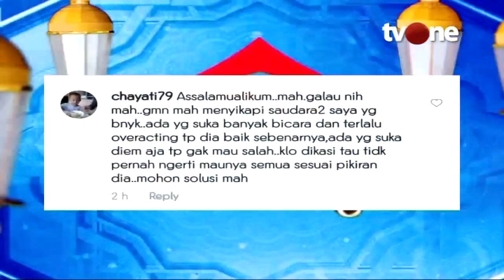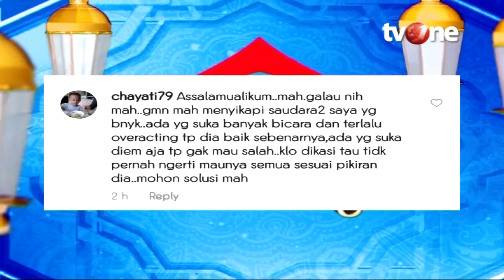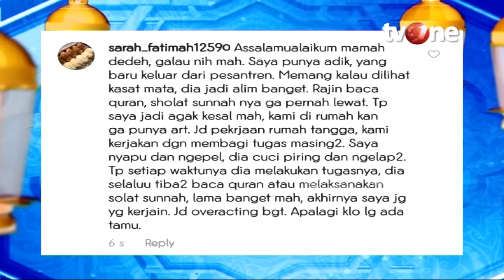Dosakah Bersikap Berlebihan Terhadap Apapun? | Rumah Mamah Dedeh religiOne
Jakarta, religiOne - Dosakah Bersikap Berlebihan Terhadap Apapun? | Rumah Mamah Dedeh religiOne

Dalam islam, sikap ghuluw atau sikap yang melampaui batas atau berlebih-berlebihan adalah sikap yang dibenci Allah dan dilarang oleh syariat. Setiap hal yang berlebihan adalah tidak baik. Selain Islam melarang berlebihan dalam makan dan minum, Islam juga melarang sikap berlebihan dalam beragama (ekstrim).

Allah berfirman:
“Hai Ahli Kitab, janganlah kamu berlebih-lebihan (melampaui batas) dengan cara tidak benar dalam agamamu. Dan janganlah kamu mengikuti hawa nafsu orang-orang yang telah sesat dahulu (sebelum kedatangan Muhammad) dan mereka telah menyesatkan kebanyakan (manusia), dan mereka tersesat dari jalan yang lurus”. [al-Mâ`idah/5:77]